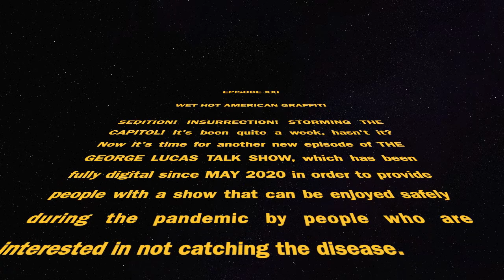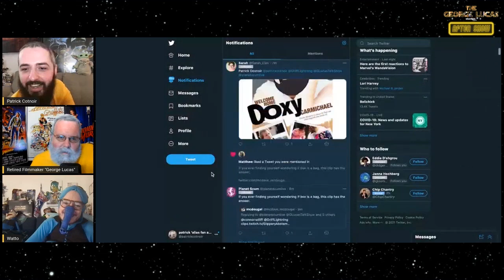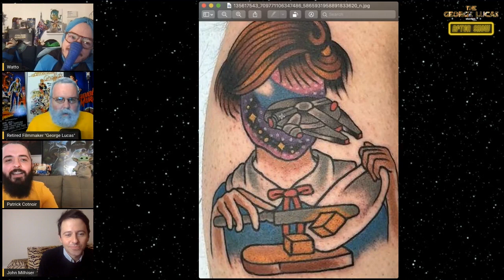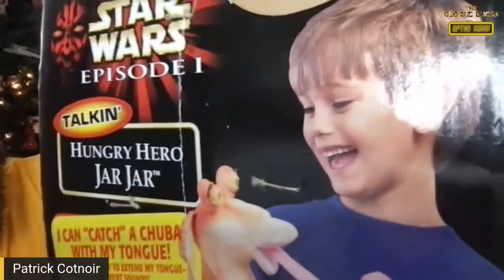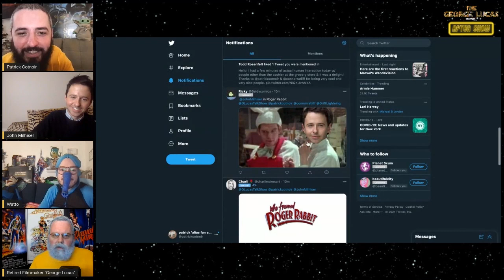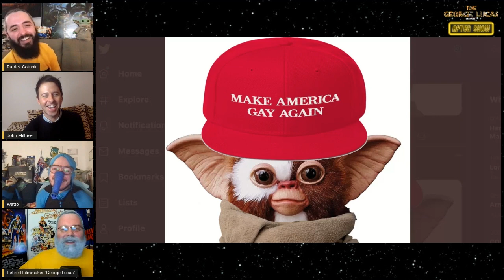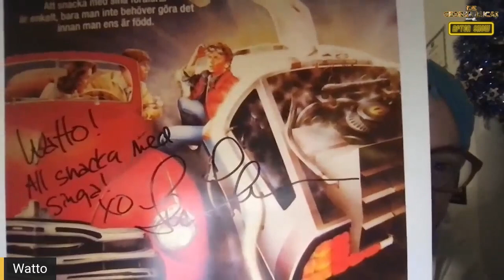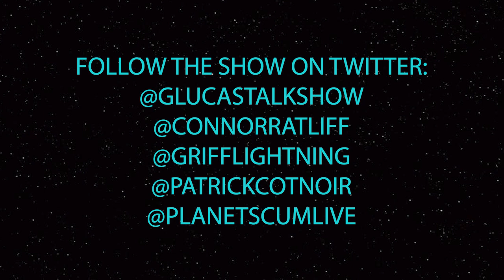The George Lucas After Show - Episode XXI with John Milhiser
EPISODE XXI
WET HOT AMERICAN GRAFFITI

SEDITION! INSURRECTION! STORMING THE CAPITOL! It's been quite a week, hasn't it? Now it's time for another new episode of THE GEORGE LUCAS TALK SHOW, which has been fully digital since MAY 2020 in order to provide people with a show that can be enjoyed safely during the pandemic by people who are interested in not catching the disease.

Retired filmmaker GEORGE LUCAS (dead-eyed character actor CONNOR RATLIFF) and his talk show sidekick WATTO (co-lead on AMAZON's THE TICK, GRIFFIN NEWMAN) are joined, as always, by producer PATRICK COTNOIR (aka PAT THE RAT aka PIGTRICK OINKOINK aka THE BOOTSCOOTIN' BABY) whose druthers include you following him on TWITTER: @patrickcotnoir

Is this how DEMOCRACY dies? Let's find out.

THIS WEEK'S GUEST:
JOHN MILHISER